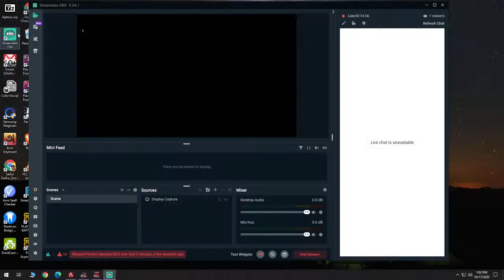Apex Legend - Noob Level